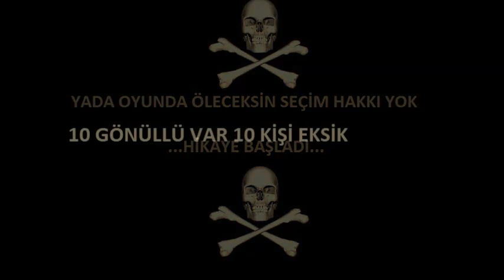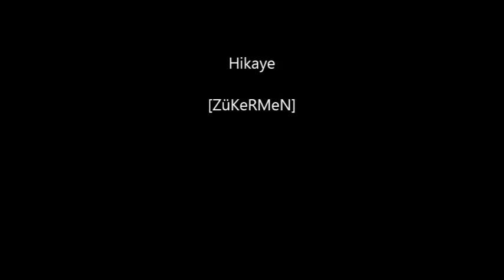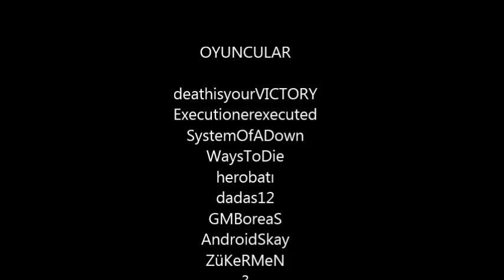HeRo ZeRo TR1 Hikaye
küçük bir hikaye :)